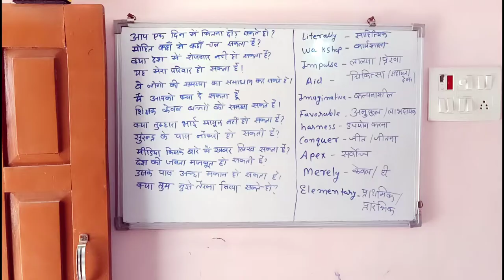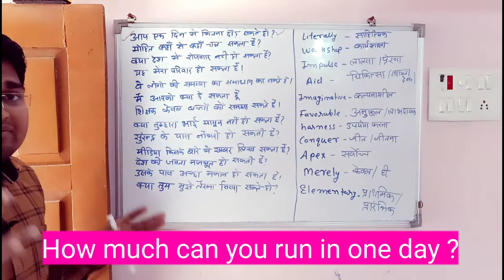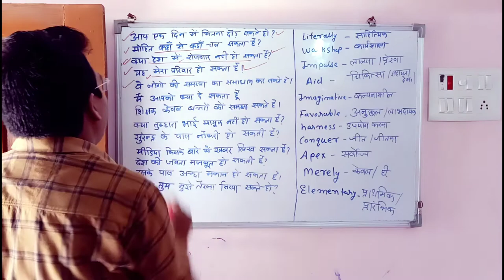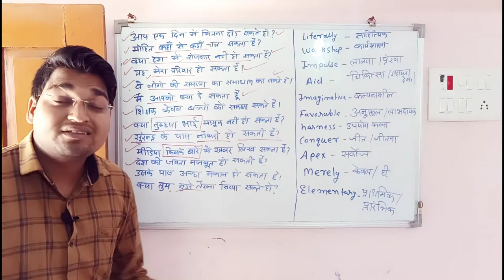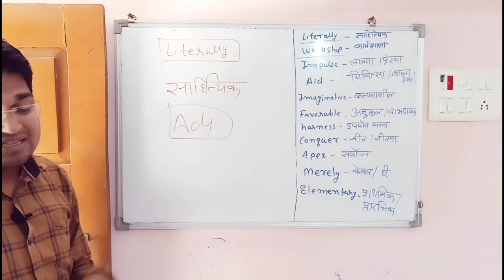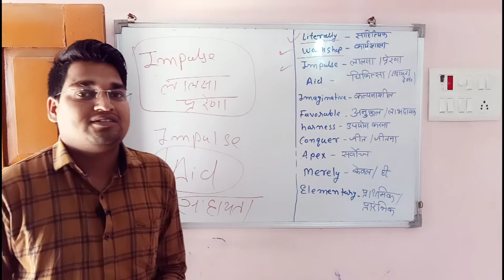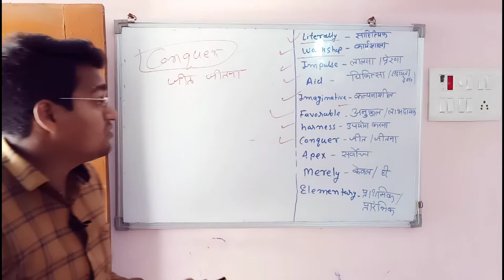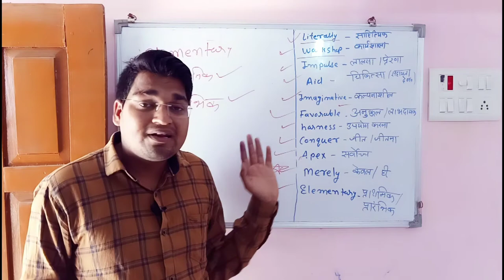speaking sentence practice | learn vocabulary english to hindi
00:00 Introduction
2:20  Sentences Speaking Practice
12:24 Vocabulary
24:12 Ending